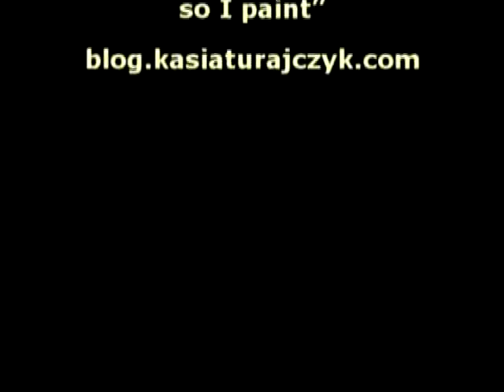Magritte in Brussels - opening of the Museum Magritte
Life can be very surrealistic from time to time, in fact more often than you might expect. But surrealistic and at the same time optimistic doesnt happen very often. But it happened to me last Sunday (May 30th 2009) in Brussels.
Reneé Magrittes universe was conjured up on the Place Royal giant creatures and live installations from Magrittes paintings, a ballerina dancing on top of a piano, girls with baskets full of apples, and men with bowler hats all on a beautiful sunny day and with great music. The magical, surreal universe of Reneé Magritte came to life. The Musée Magritte Museum opened that door for us.
Here my digital impression of that day in Brussels with Magritte.